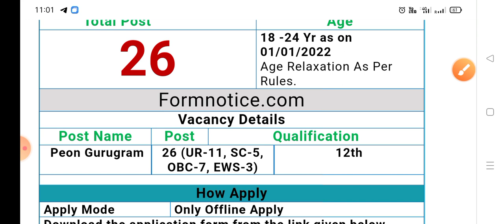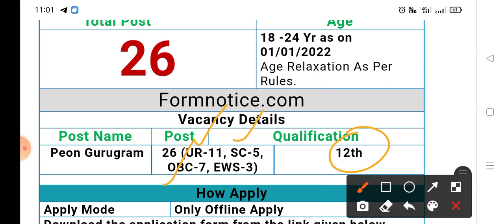hssc news today | new govt job in haryana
Haryana Police Admit Card download HSSC Constable Exam Date Notice 2021 website. Check HSSC .

Haryana Police Admit Card 2021 Sarkari Result

hssc login
hssc advertisement
hssc patwari
ics coaching
hssc
ssc
exam
2022
Haryana GK
important for HSSC
gk
haryana gk
complete haryana gk
hssc gk
Parveen kataria.
Gk
htet
Haryana police
hssc result